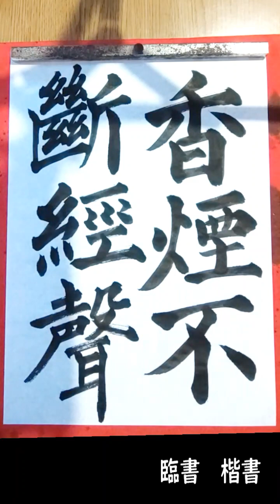126.毎日の書の稽古 練習【臨書 楷書】20240628 Daily practice of Shodo is called 'Keiko' 稽古